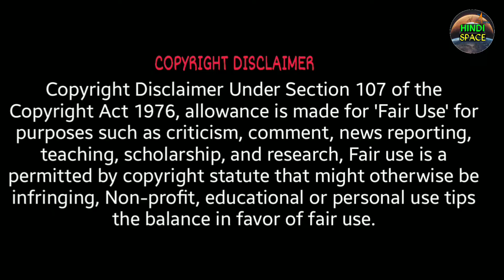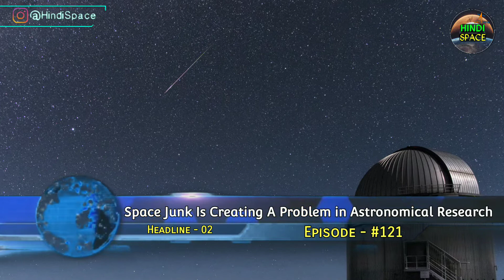SpaceNews #121 - Dark Matter in Exoplanets, Youngest Planet, Chinese Space Station, GISAT-1 Launch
Here is Episode Number 120 of Our Space Updates series here in this episode we talked about the spacex's starship moon landing, biggest update regarding NASA's new horizon spacecraft, spacex's Crew-2 Mission launch,and isro Gisat-1 Satellite launch.